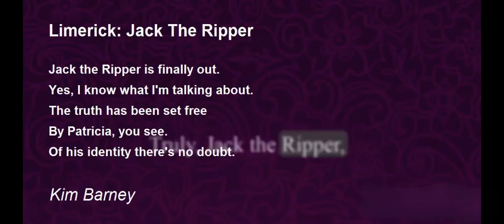The Unseen Killer | Jack The Ripper | Short Story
In this gripping two-minute introduction, we dive into the chilling world of Jack the Ripper, one of history's most notorious serial killers. Set in the late 1800s, amidst the foggy streets of Victorian London, we explore the dark and macabre tale of a mysterious figure who terrorized the city. Sit back and Dive Deep..!